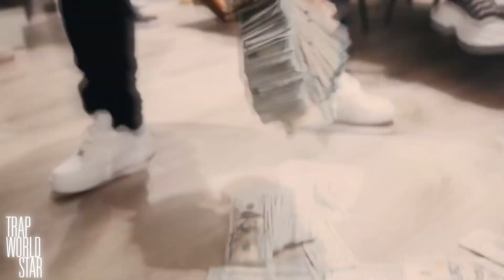Lil Durk ft. 42 Dugg - Came From Hustlin' (Music Video)